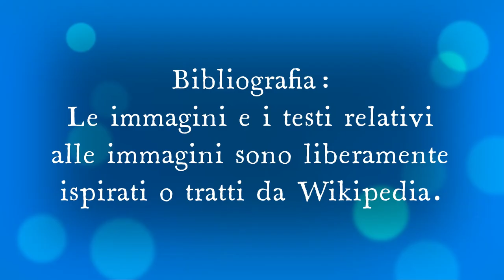Chi era il nonno di Carlo Magno